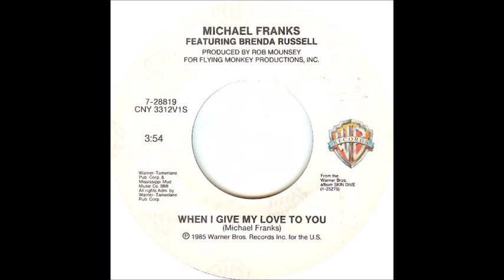Michael Franks ft. Brenda Russell - When I Give My Love To You (1985)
Pop/smooth jazz singer/songwriter Michael Franks has recorded with such artists as Patti Austin, David Sanborn, Art Garfunkel, and Brenda Russell to name a few. In addition to having his songs recorded by the Carpenters, the Manhattan Transfer, Shirley Bassey, Patti LaBelle, Lyle Lovett, Natalie Cole, and Ringo Starr among others.

Franks has been recording since 1973, and did manage to have a crossover pop with 1976's "Popsicle Toes", which reached #43 on the Billboard Hot 100  and #85 on the Cash Box Top 100. The song also missed the Top 40 on the Billboard Adult Contemporary chart, only peaking at #45.

Franks did have two singles from his 1985 album, "Skin Dive", make the Top 20 on the Billboard Adult Contemporary chart; "Your Secret's Safe With Me" (US BB AC - #4/Canada AC - #9) and "When I Give My Love To You" featuring the vocals of Brenda Russell (US BB AC - #15).